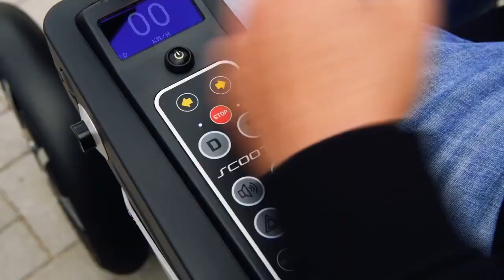Scoozy C | Mobility Scooter | Watea Mobility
Toda la información y precio de este producto en el

Scoozy C 2WD es un scooter eléctrico de movilidad diseñado como medio de transporte para una persona que pese hasta 150 kg. + 30 kg de equipaje. Con Scoozy C 2WD puede realizar recorridos de hasta 100 km. Scoozy no es adecuado para remolcar cargas como remolques.

Scoozy C 2WD está diseñado para uso en exteriores, en terrenos pavimentados o irregulares, ciclovías y aceras. Gracias a la iluminación LED de alta ubicación, Scoozy C 2WD también se puede conducir de forma segura en de noche o en la oscuridad. Scoozy C 2WD es un scooter heavy duty, con 4 ruedas grandes de 16 pulgadas, que no se puede desmontar, plegar o hacer más pequeño.

El intuitivo sistema de joystick por cable permite una excelente capacidad de control, a la vez que es más seguro. La desviación de la dirección está limitada a mayor velocidad, evitando vuelcos. Además, es posible realizar giros cerrados en interiores utilizando el avanzado sistema de dirección en 2 ruedas.

Diseño único:
El diseño y la funcionalidad van de la mano. Lo primero que notará es la ausencia de la columna de dirección.

Control usando solo una mano:
Scoozy está diseñado de tal manera que se conduce intuitivamente con un joystick.

Ir Más Allá:
Batería de iones de litio de 48 V, 33,8 Ah. Es posible doblar la autonomía de Scoozy C 2wd hasta los 100 km, con una batería adicional. El sistema de frenado regenerativo hace que Scoozy C 2WD sea inteligente con energía. En la pantalla digital puede ver cuántos kilómetros le restan en cada recorrido: siempre sabrá dónde se encuentra.

Todocamino y Tracción 2WD:
Motores BLDC de 48 V en las ruedas.

Ruedas grandes:
Scoozy tiene cuatro ruedas grandes de 16 pulgadas con llantas llamativas. Puede conducir fácilmente en cualquier tipo de terreno

Suspensión independiente:
Scoozy tiene cuatro ruedas con amortiguadores independientes. Insuperable conducción y comodidad en cualquier superficie.

Autonomía:
Hasta 100 km.
ACCU DE IONES DE LITIO
PANTALLA DE RANGO FIABLE
SISTEMA DE FRENOS

Seguridad:
PROTECCIÓN DEL ÁNGULO DE DIRECCIÓN
FRENADO ACTIVO
EXCELENTE VISIBILIDAD

Ficha técnica:
Tipo de dispositivo: EN12184, clase C
Max. peso del usuario: 150 kg
Max. peso del equipaje: 30 kg
Largo x Ancho x Alto: 1350 x 680 x 1250 mm
Peso 100 kg / 110 kg (2 baterías) / 115 kg (2 baterías + 4WD)
Batería (baterías) / Autonomía: 50/100 km
(paquete de batería simple o doble): Capacidad de la batería (a elección): Li-Ion, 48 V, 33,8 Ah / 67,6 Ah
Max. potencia de carga: 10 A (cargador incluido 5A)
Tiempo de carga: autonomía de 7 km por hora de carga (RPH)
Temperatura de funcionamiento: -25 ℃ + 50 ℃ (Humedad relativa 0% 98%)
Temperatura ambiente de almacenamiento: -40 ℃ + 85 ℃ (humedad relativa 0% 98%)
Max. velocidad (programable): 15 km/h
Max. ángulo de inclinación / estabilidad dinámica cuesta arriba: 10°
Estabilidad estática cuesta arriba / abajo / lateralmente: 15°
Max. altura de subida / bajada de obstáculos: 100 mm
Radio de giro: 1300 mm
Radio mínimo de giro: 2000 mm
Tamaño de la rueda: 16" X 2,5" (62 - 305)
Tipo de neumáticos: CST
Ubicación horizontal del eje: 203 mm
Motor: transmisión transeje, 1400 W, engranaje proporción 1:21
Motor delantero (opcional): 2x BLDC en la rueda, 250W
Freno magnético: 10 Nm, en transeje
Min. distancia de frenado a la velocidad máxima: 4,5 m
Resistencia al agua: Scoozy es a prueba de salpicaduras
Nivel de potencia acústica: 60 dB
Profundidad del asiento: 44 cm
Ancho del asiento: 45 cm
Altura del asiento: 41/43 (estándar) / 45 cm
Ángulo del asiento: 2°
Ángulo del respaldo: 15°
Altura del respaldo: 550 mm
Altura del reposabrazos del asiento: 220 mm
Distancia del apoyabrazos desde parte posterior al respaldo: 500 mm

* Datos proporcionados por el fabricante.
Garantía: 2 años en la batería (en caso de fallo en la producción). No se garantiza la vida útil de la batería. Sin embargo, para dar una indicación de la vida útil, se espera que a la batería le reste el 70% de su capacidad original después de 20.000 km, o 500 ciclos de carga (lo que ocurra primero) cuando se usa con cuidado.

21% de IVA y transporte incluido
Envío gratuito para pedidos enviados a España peninsular. Póngase en contacto con nosotros para pedidos enviados a las islas españolas y a otros países.
Se aplicará una tasa reducida de IVA (4%) al certificado de discapacidad del 33% proporcionado por el cliente (o un grado superior)

Si desea obtener más información, le invitamos a conocer WATEA MOBILIYTY en nuestra web
Tienda física en la calle Cavanilles 7, 28007 Madrid.